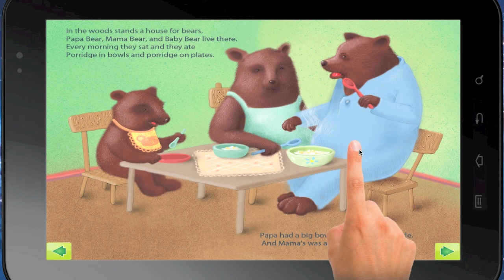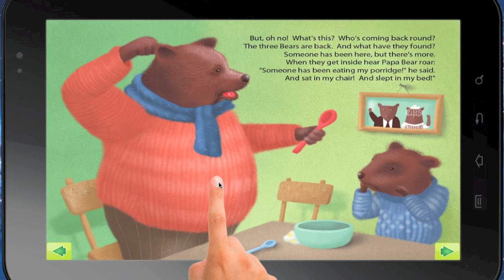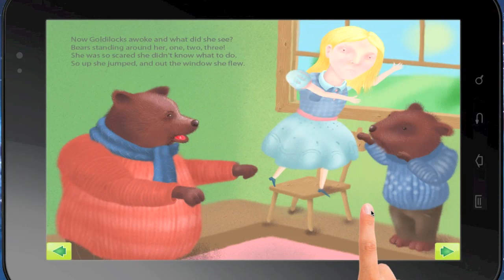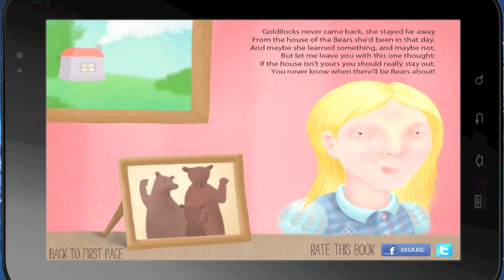Goldilocks and the three bears story - Interactive storybook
Available now.